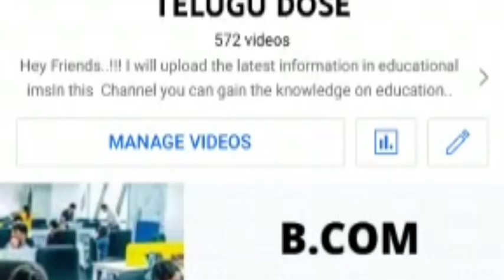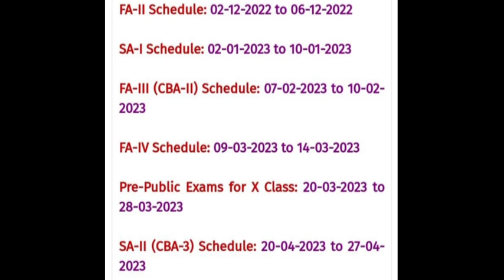PUBLIC BOARD EXAMS DATES FIXED LATEST UPDATE ON EXAMS 2022-2023 10TH CLASS EXAMS SCHEDULE AP APRIL